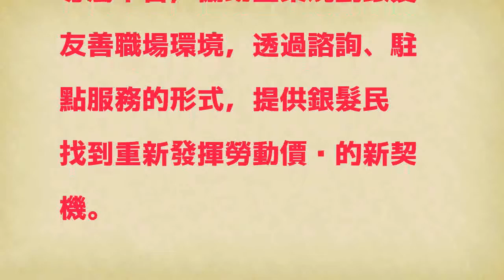台東老年人口比率高於全國平均 企業如何因應？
［記者張存薇／台東報導］台東縣65歲以上民眾已佔全縣15.2％，超過全國平均，如何因應銀髮消費模式及高齡化勞動力？勞動部高屏澎東分署南區銀髮人才資源中心將首度移師台東，於24日上午9時30分起舉辦台東第一場「銀髮勞動力講座」，希望帶領企業一起發現銀髮族的經驗與價值。根據台東縣政府統計，今年6月底台東人口數約22萬人，65歲以上人口則為3萬3594人，已佔15.2％，略高於全國的14％，內政部更預估2025年高齡人口將超過25％，勞動部高屏澎東分署長程泰運表示，未來企業將面臨銀髮消費模式及高齡化勞動力的情況，如何在商業模式中加入「銀髮思維」、善用銀髮族的經驗與智慧，因此首度台東開辦開講座，邀請財團法人商業發展研究院經營模式創新研究所副所長李世珍以「高齡時代搶先機，銀髮思維『兆』得住」為題，提供台東企業主及銀髮勞動人口進一步了解銀髮消費力與勞動力現況及發展。

發表評論評論如下。